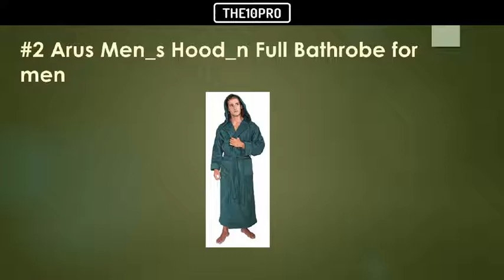Top 9 Best Bathrobes for Men Reviews